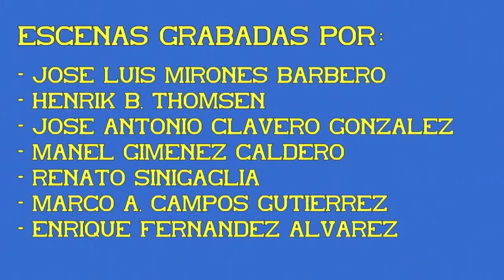Unidad eléctrica S/440R. UNE de Cercanías. 10ª Parte.